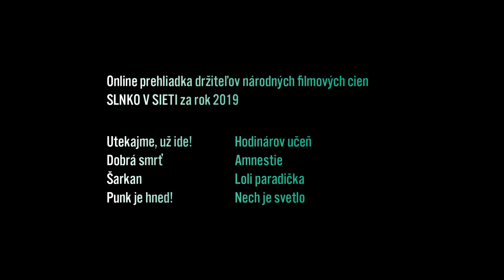Hodinárov učeň / PubRes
Hodinářův učeň, Česko/Slovensko, 2019, far., 102´, MP, rozprávka

Rozprávka o hrách osudu, ktorý zastupujú „tri sudičky“. V ich veštbách, ako to už v rozprávkach býva, súperí dobro so zlom. Je to príbeh o láske, chamtivosti, ľudskej malosti, ale tiež o šikovnosti a odvahe hodinárovho učňa Urbana na ceste za hodinkami, ktoré dokážu varovať pred Smrťou.

Týždeň slovenského filmu
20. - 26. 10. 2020